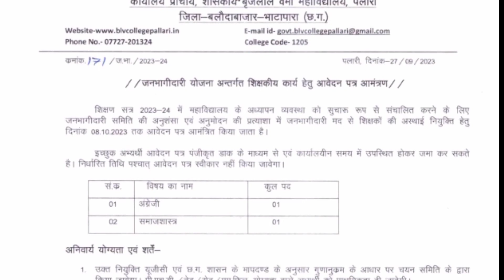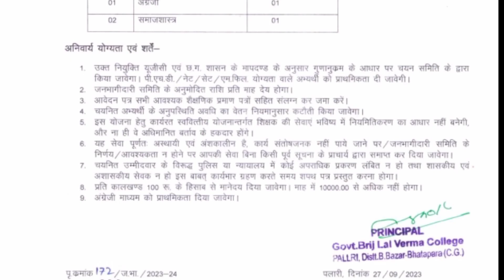अतिथि व्याख्याता का कॉलेज में निकला भर्ती देखे सभी कॉलेज का नोटिफिकेशन atithi vyakhyata भर्ती